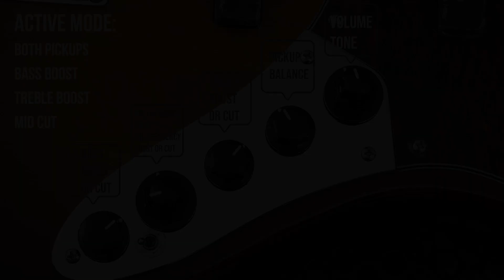Sire Marcus Miller Bass Preamp Sound Samples (no talking)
In this video you'll hear various sound samples of the Marcus Heritage-3 Electronics found in all Sire Marcus Miller V7 basses. We hope the clip will help you master this incredible sound tool!

Legal notice:
Remise 3 Medienservice Agentur GmbH
Ludgerusstraße 46
47179 Duisburg
Tel: 0203/498705
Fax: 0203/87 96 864